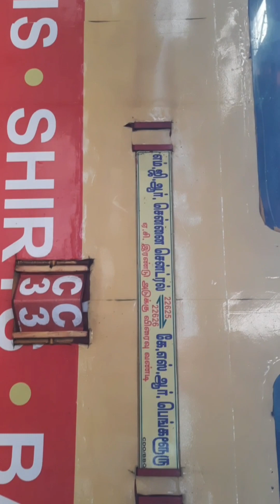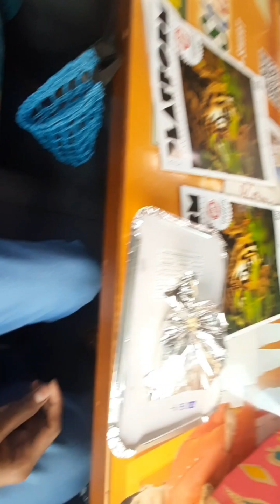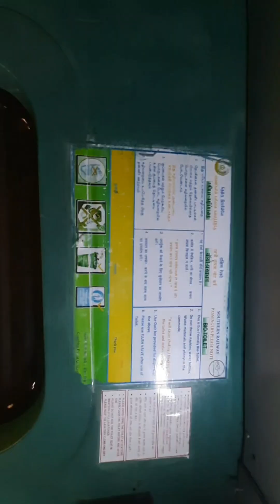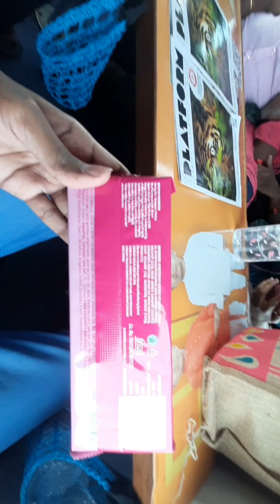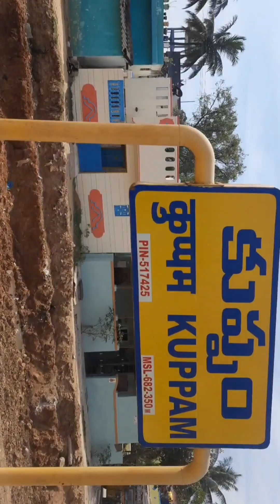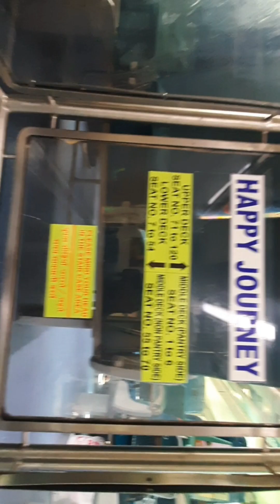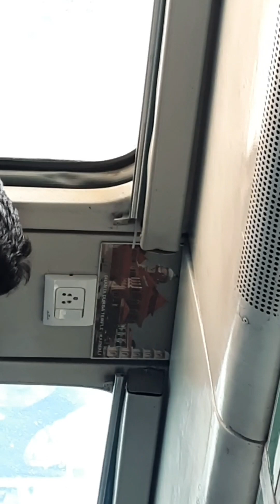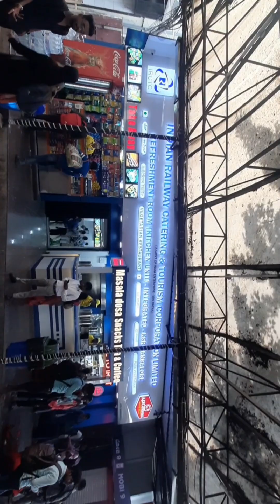Chennai Central to KSR Bengaluru double tecker express 😍 journey| Suresh k vlog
double tecker express train stop
       1 Arakkonam junction 2minutes
        2 Katpadi junction 2minutes
        3 Ambur 2minutes
        4 vaniyambadi 2minutes
        5 Jolarpettai junction 2minutes
        6 kuppam 1minutes
        7 bangarapet junction 2minutes
        8 krishnarajapuram 2minutes
        9 bengalore cant 2minutes
       10 KSR bengalore